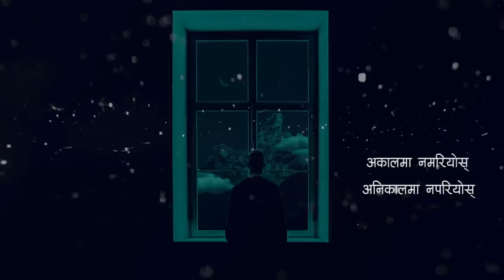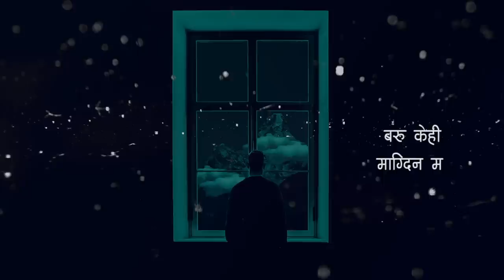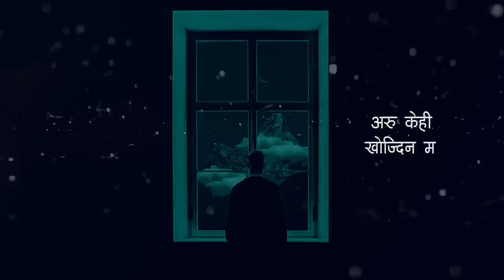SUNDAR PHOOL | RAJU LAMA | MONGOLIAN HEART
SUNDAR PHOOL
VOCAL | COMPOSE | RAJU LAMA
LYRICS | RAMESH DAHAL
ARRANGE | DEBESH RAI
FLUTE | BINAYA MAHARJAN
EDIT |  GRAPHICS | BRIZENDRA
MIX | MASTER | SUMAN KHADKA
STUDIO | PURPLE, NAXAL KTM
PHOTO COURTESY | AASHISH SHARMA (AACS ART )

    सुन्दर फूल

अकालमा नमरियोस्
अनिकालमा नपरियोस्
एउटा सुन्दर फूल हो मान्छे
फूल्न नपाई नझरियोस्  |

जिबनको साटो अरू मलाई
अरू केही चाहिदैन
बाँच्न पाँउनु भन्दा अर्को
धन मान चाहिदैन
बिपत्तीमा नपरियोस्  |

देख्न पाँए जून  र घाम
बरू केही मागदिन म
मेरो भन्नु मेरै शरिर
अरू केही खोज्दिन म
अनिष्टामा नपरियोस्
अकालमा नमरियोस्

अनिकालमा नपरियोस्
फूल्न नपाई नझरियोस्  |

अकालमा नमरियोस्
अनिकालमा नपरियोस् |

Recorded this song last year and was expecting a better time to release it, however this Covid 19  & the situation doesn't seem to be going anywhere, anytime soon. This song is completely different than my usual ones and hope you'll be able to connect yourself. Sending lots of prayers and positive energies.

Using of this video on other channels without prior permission will be prohibited. Please do not upload from your channel. If found will be processed for removal without any warnings.